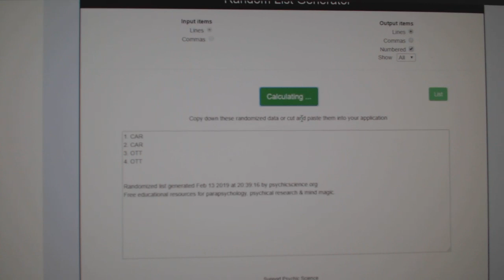Multi Randoms - C&C GB #9345